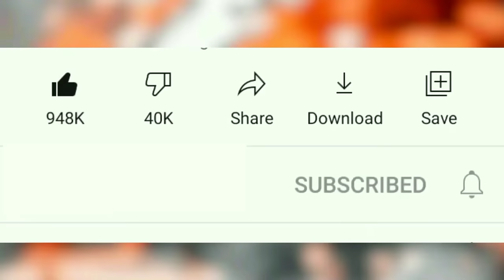Bajan Amar Cycle dj gan | বাজান আমার সাইকেল ডিজে গান | Dh Kobir Khan | tiktok viral gan★Cover dance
Presenting:  Supar Hit Song (Bajan Amar Cycle dj gan) Dance cover By Dh kobir khan Group & Rimon

Original song credit :
Song: Bajan Amay Saikel  | বাজান আমায় সাইকেল
Singer: Momtaz
Album: Jhakkas
Lyrics: Anurup Aich
Tune & Music: Zahid Bashar Pankaj

Thumbnail cradit :
Dh Kobir khan

Dance Choreography : Dj Antu
Color and Editing : Dj Antu
Dj Remix By : Dj Antu x Dj m murad
Camera : Sojol
Thumbnail : Dj Antu
dance King  : Dh Kobir khan
Dancer : Rimon & Dh kobir khan gurup

So, Today I Will Show A Cover dance ,  So let's get started!